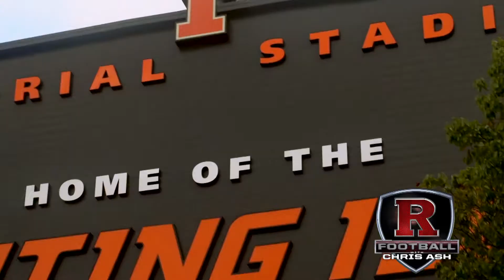RVision: Episode 6 Player Recap Illinois Game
Watch! As the players recap the win against Illinois.